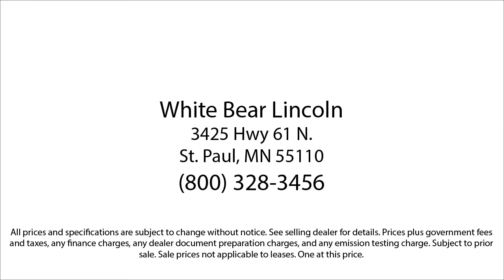2002 Ford Thunderbird w/Hardtop Premium White Bear Lake Vadnais Heights Saint Paul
2002 Ford Thunderbird w/Hardtop Premium Stock Number: P30426A Vin:1FAHP60A42Y112353.